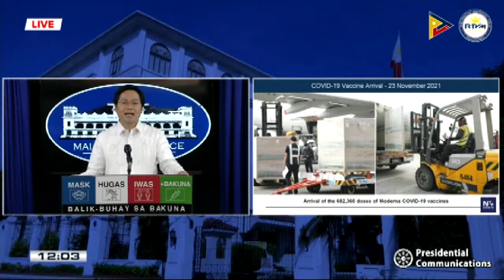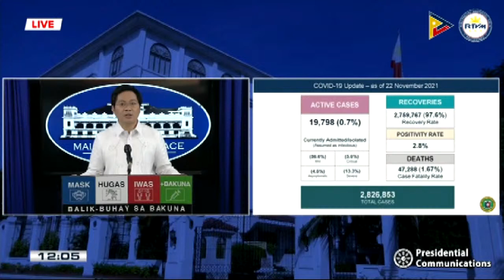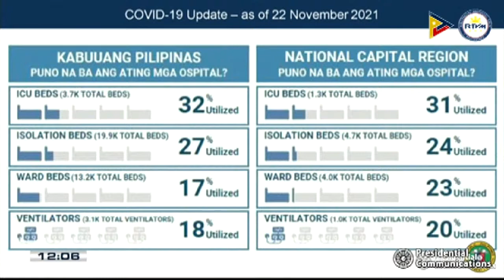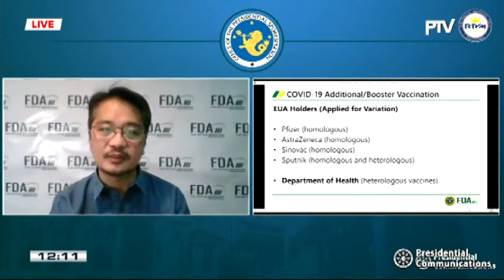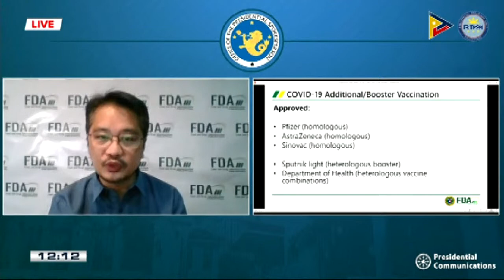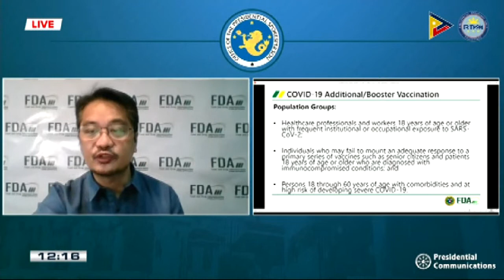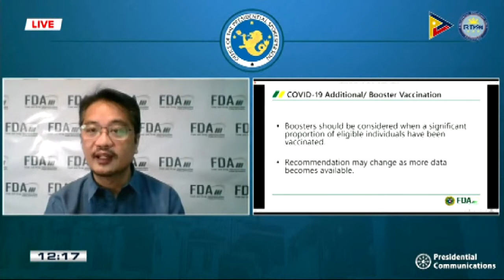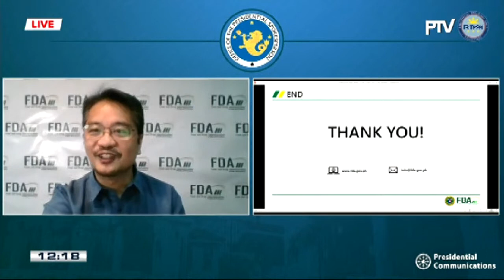LIVESTREAM: Palace briefing with acting presidential spokesperson Karlo Nograles - Replay